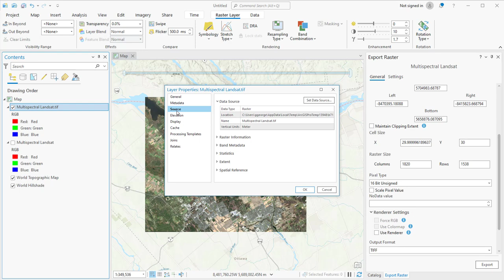Download Landsat Imagery from the ArcGIS Living Atlas of the World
There are many image services available in the ArcGIS Living Atlas of the World ready to use in your analysis and visualization workflows. Pieces of these image services can also be exported to store on your local machine using ArcGIS Pro.

This video walks through how to use ArcGIS Pro to download an image from an image service in the ArcGIS Living Atlas. This tutorial uses Landsat data, but you can follow the same workflow for other image services like Sentinel imagery and DEMs.

0:00 – Intro
0:23 – Add Image Service to ArcGIS Pro
0:32 – Remove Processing Template
1:06 – Export image

About ArcGIS Pro
ArcGIS Pro is a geographic information system (GIS) software used to create, manage, analyze, and share spatial data. It allows users to visualize, edit, and analyze data in 2D and 3D, as well as create maps, layouts, and charts. It is widely used across business sectors to make data-driven decisions.